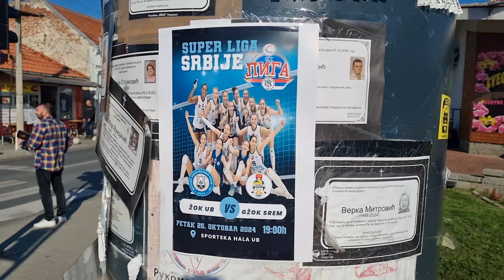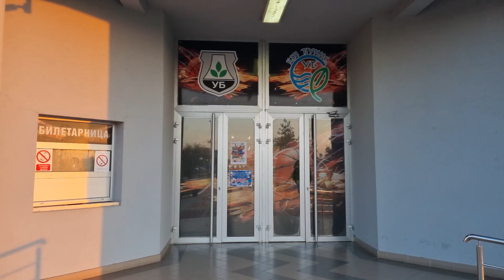Petak 25. oktobar 19h / ŽOK UB - GŽOK SREM / VIDIMO SE U HALI!!!